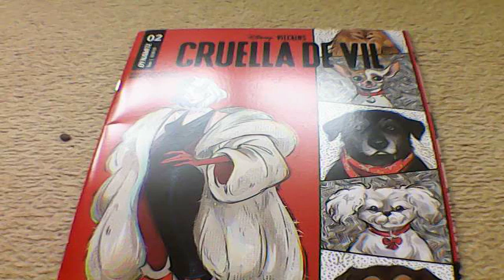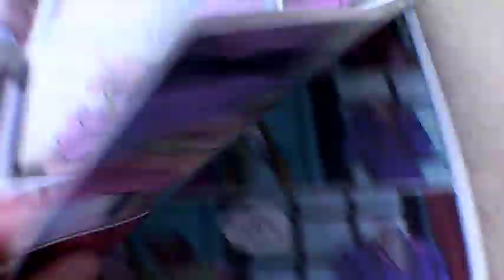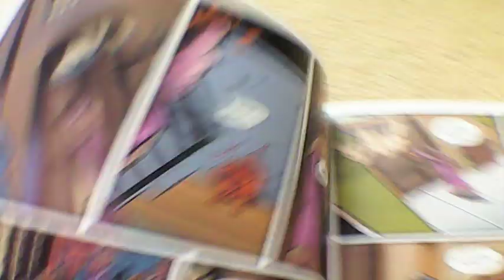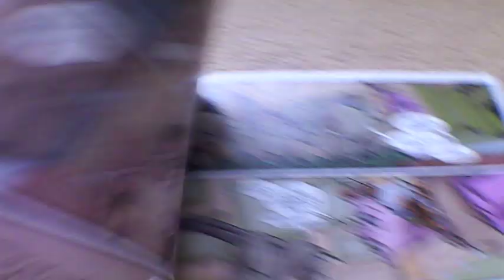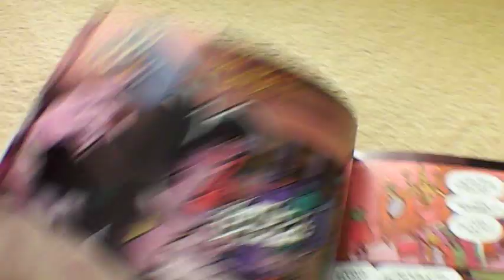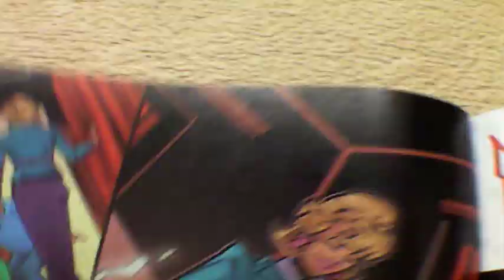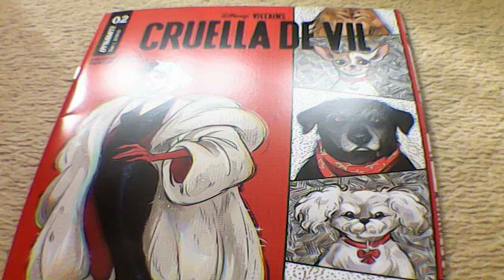Disney Villains Cruella De Vile # 2 Comic review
The goat of the matter